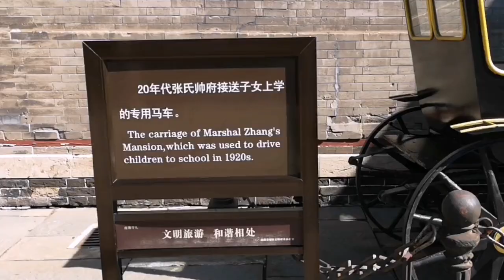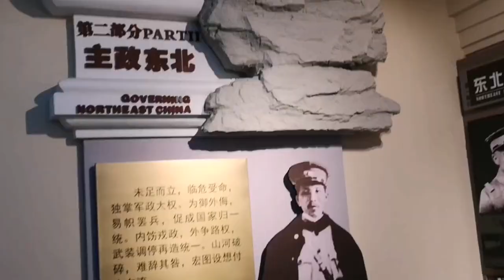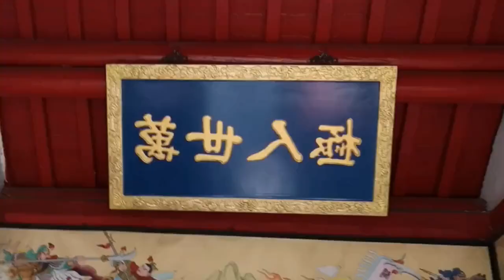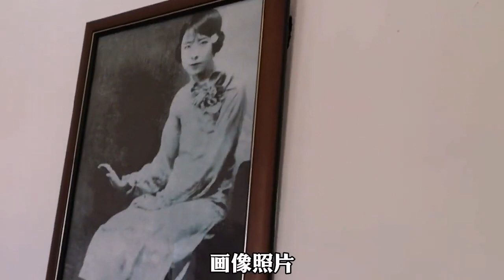沈阳大帅府 Dinh thự của Thống chế Thẩm Dương , Lịch sử Trung Quốc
实拍东北第一豪宅，沈阳大帅府，当年杨宇霆和常荫槐在这里被枪毙